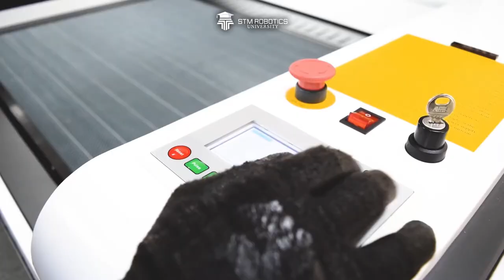CERTIFICACIÓN EN LÁSER DE CO2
En STM Robotics sabemos lo importante que es para ti el plasmar tus ideas en tu equipo CNC láser de CO2. Es por ello que reunimos a nuestros expertos para crear STM Robotics University, una plataforma en donde podrás certificarte en el manejo de equipos CNC láser de CO2.

Dentro de la certificación te especializarás en:

• La instalación de un equipo CNC láser de Co2.

• El manejo de los softwares RDWorks y Lightburn para trabajar con un CNC Láser de C02.

• Introducción a los programas de diseños Coreldraw, Ilustrador e Inkscape.

• Mantenimiento y detección de problemas del equipo CNC láser de CO2.

¡Contáctanos y forma parte de STM Robotics University!